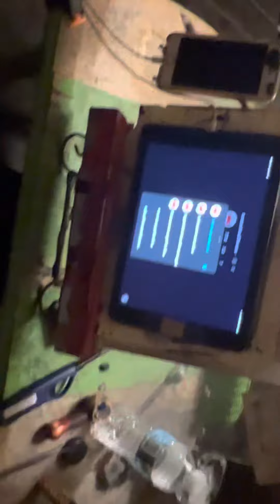Stressful day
Cunts being cunts on a cool day. It sucks. ￼Gematria